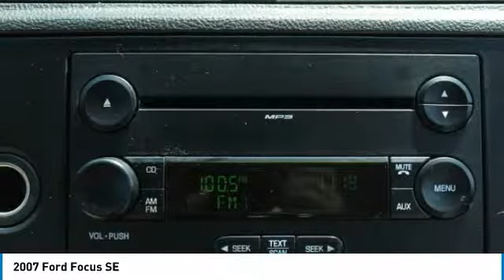2007 Ford Focus KUA40369A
2007 FORD FOCUS Morrow, GA
Stock# KUA40369A

Red 2007 Ford Focus SE FWD 5-Speed Manual Duratec 2.0L I4 DOHC 4D Sedan, Red, 4 Speakers, Illuminated entry, Power door mirrors, Power steering, Power windows, Remote keyless entry, Variably intermittent wipers.